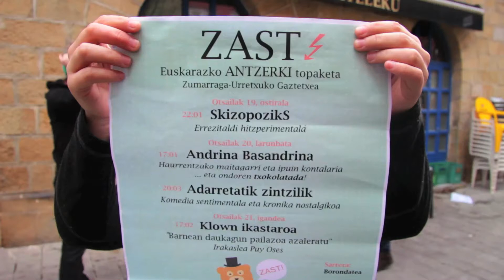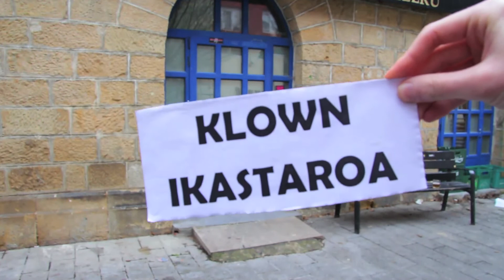ZAST! 2016 euskarazko antzerki topaketa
Zumarraga-Urretxuko gaztetxean egingo diren antzerki topaketen promozio bideoa.